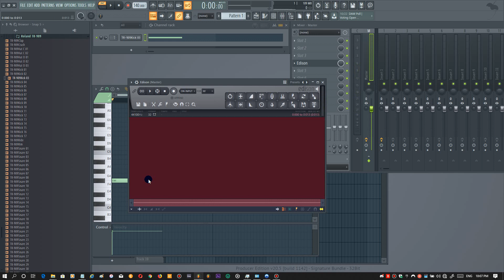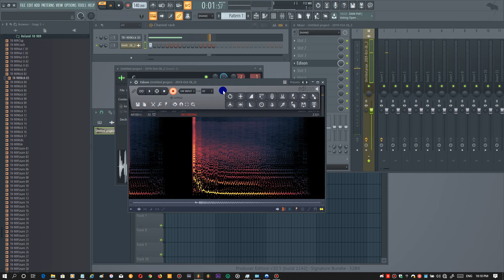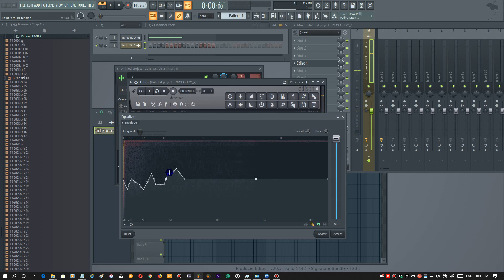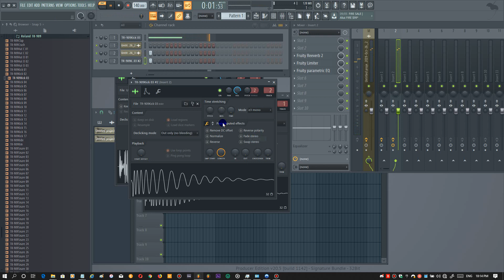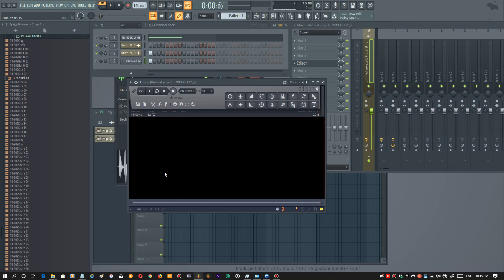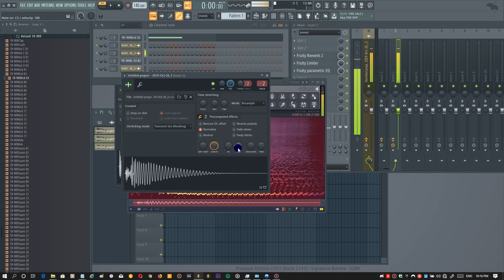909 kick to 808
turning 909 kick sound to long 808 kick